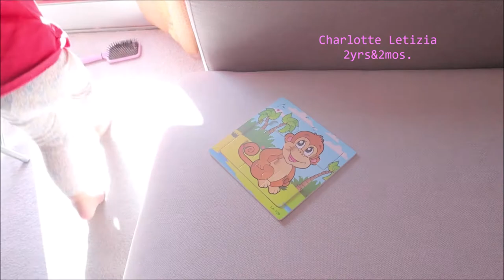9 Wooden Jigsaw Puzzle Monkey Cartoon Animal